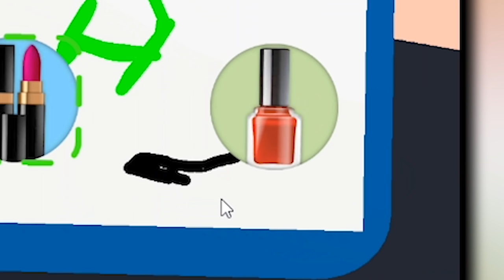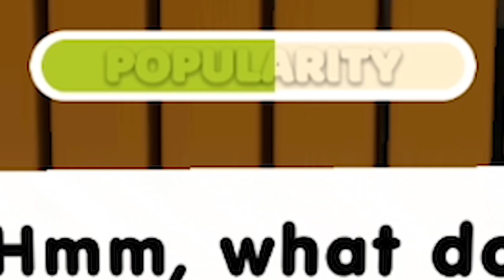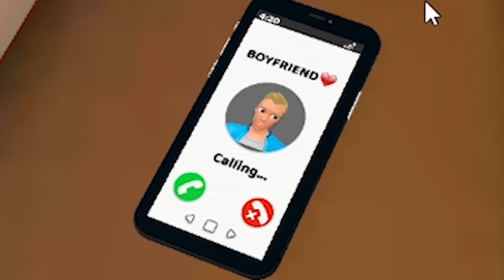i became popular for all the wrong reasons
ABOUT -  Popular Girl
Can you become the most popular girl? Make decisions, play mini-games, solve puzzles and enjoy your new addiction! Make the world love you!